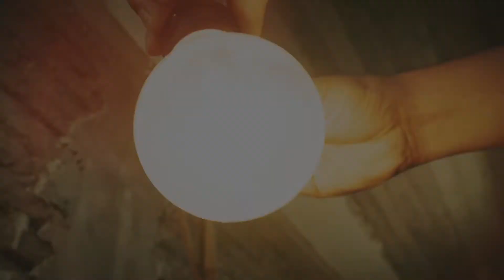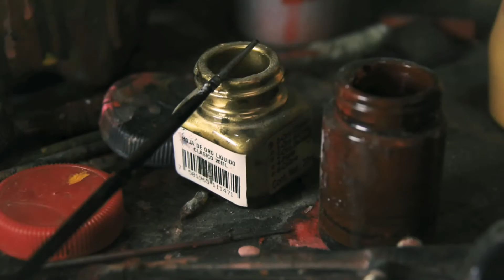Otra Cara del Barro Spot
Capítulo de estreno de Creación y Oficio;. Homenaje a la maestra Angélica Vasquez creadora de historias oaxaqueñas en barro de Atzompa, Oaxaca.

Su creatividad, perseverancia y trabajo le han dado infinidad de reconocimientos, uno de los más importantes "Premio Nacional de Ciencias y Artes" en la categoría de Artes y tradiciones populares.

Creación y Oficio miércoles 19:30 hrs por Canal Once.